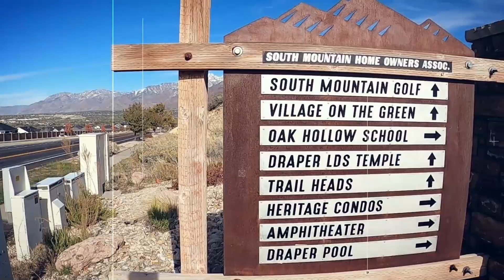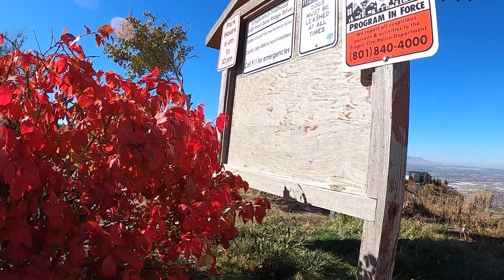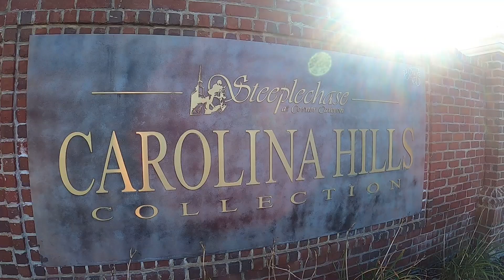Moving to Draper Utah | Guide to the neighborhoods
Thinking about moving to Draper Utah? But, why is there never a guide about the neighborhoods? In this video I give you an idea of what what you can expect living in Draper Utah neighborhoods going in to 2022!

Are you wondering what it is like living in Utah? Well, this is the channel you need! We absolutely love this state and our #1 goal is to showcase every inch of areas from  Salt Lake City, Park City, Ogden, and many more through our videos so you have a complete understanding of the best area that fits your lifestyle!

We work with clients from all over the world that are relocating here and we ABSOLUTELY LOVE IT!

Jordan Marriott
LIVING IN SALT LAKE CITY UTAH & RealUtah Living